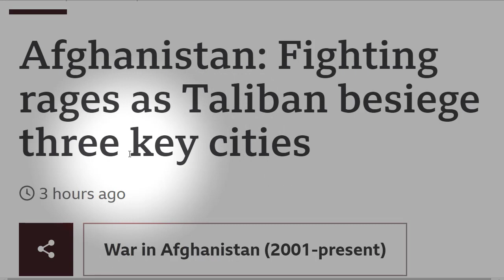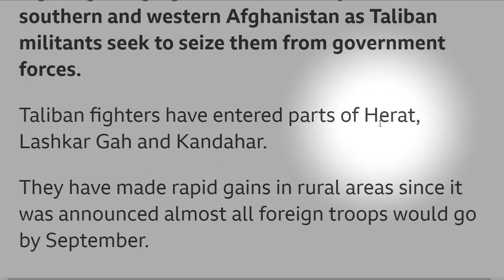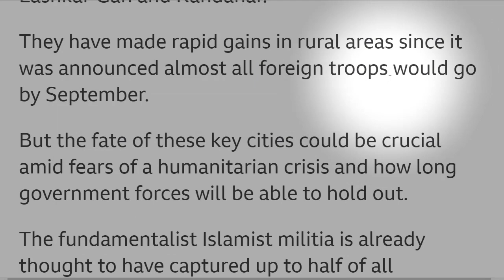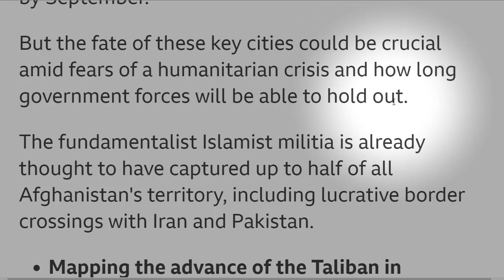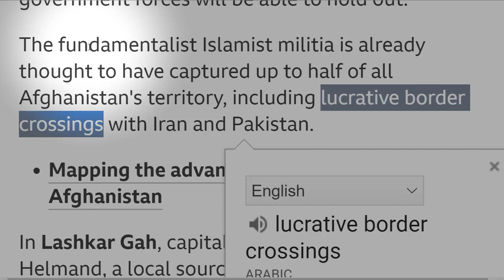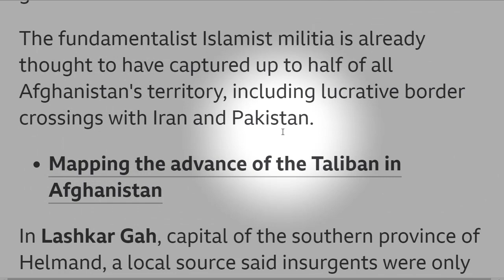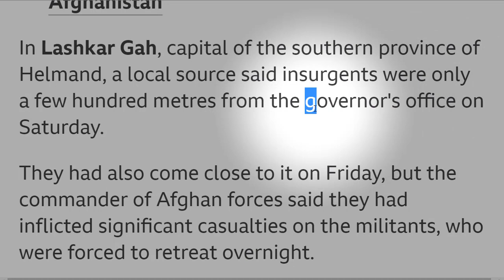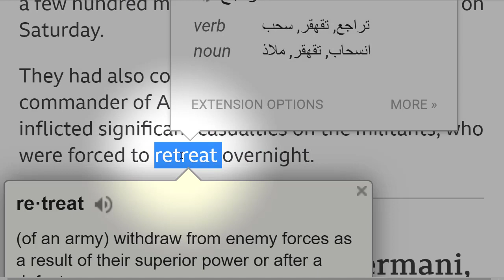تعلم اللغة الانجليزية اخبار الحر.ب افغانستان